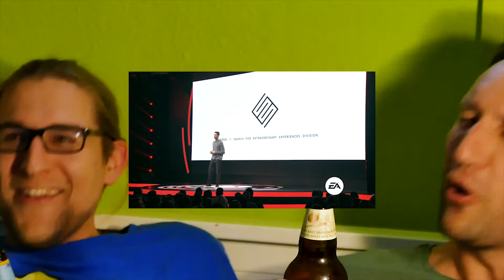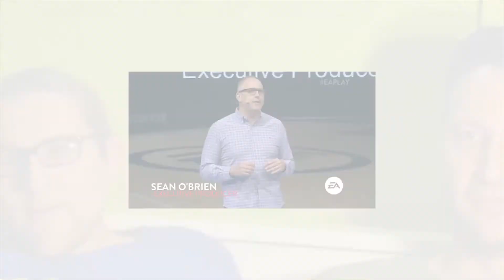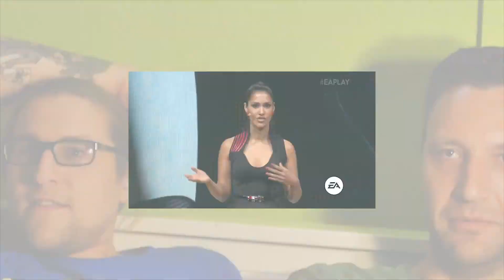Let's Watch EA Play @ E3 2017 (german/deutsch) | HD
Wir haben für euch eine Kurzversion der EA Play von der E3 2017 erstellt!

Viel Spaß!